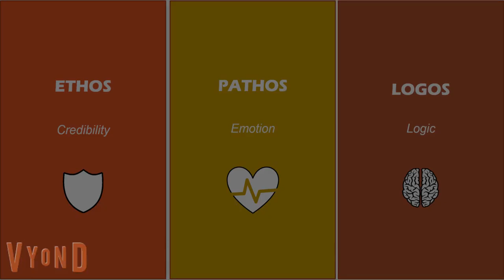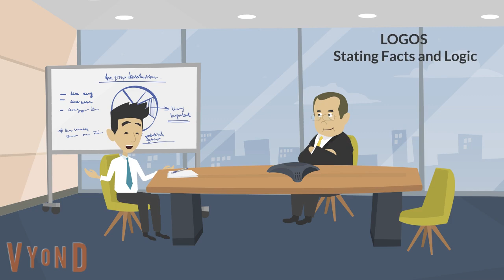Persuasive Negotiations - Ethos Pathos Logos